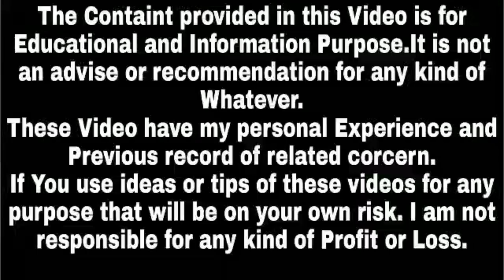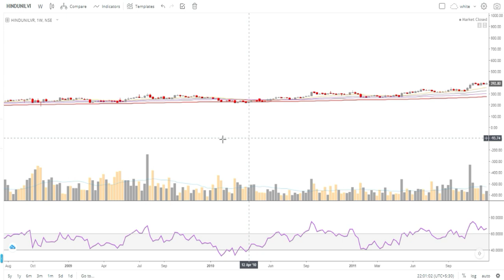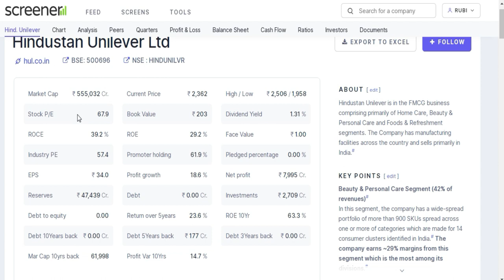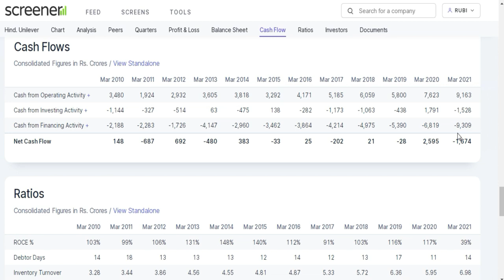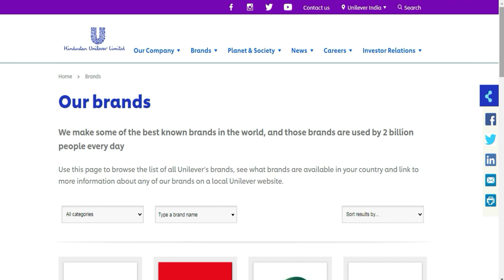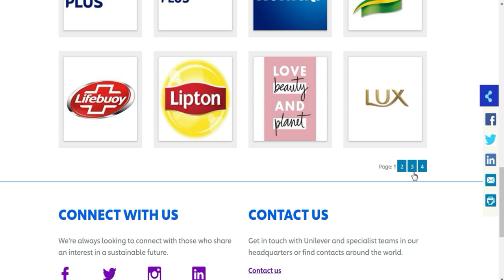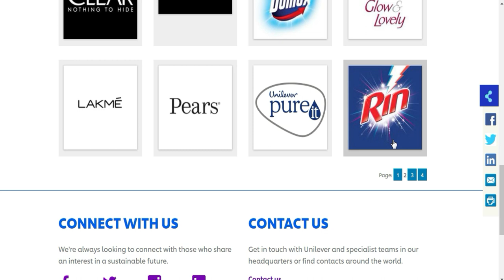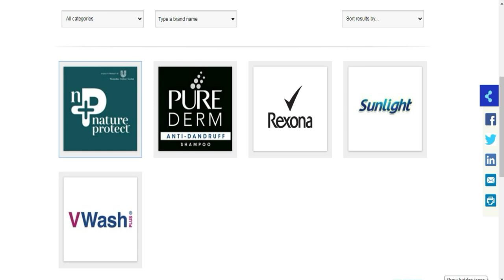Share to Buy for Long Term | Share to invest Now | Share Market for Beginners | Success Place